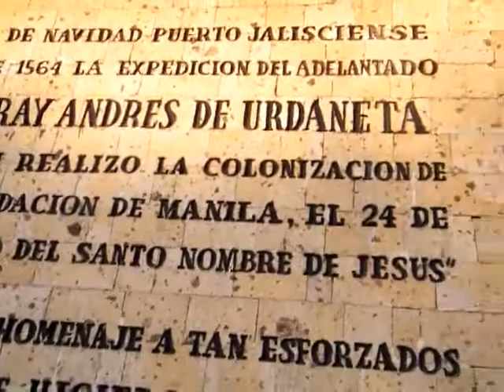Monumento Las Aguilas